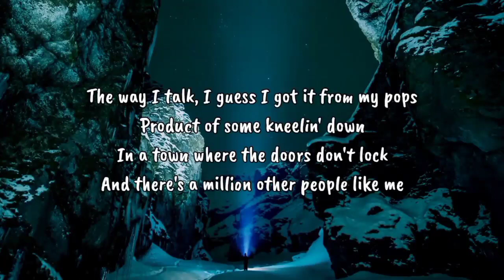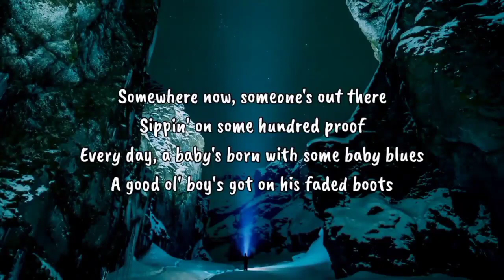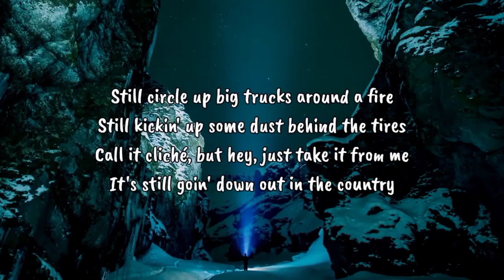Morgan Wallen - Still Goin Down (Lyrics)